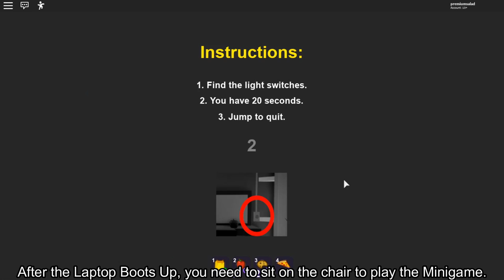How to get ALL BADGES in BREAK IN! [ROBLOX]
In this video, I'll be showing you guys how to get All Badges in Break In!